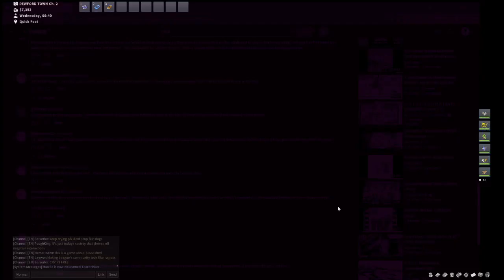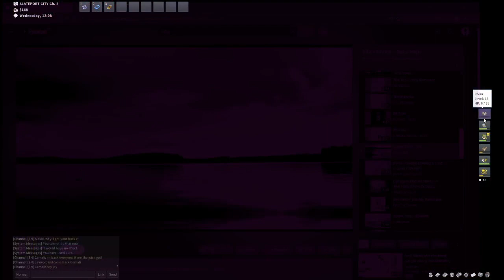pokemmoing n music (will duel on warfork/reflex/dbt)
im playing pokemon ruby !